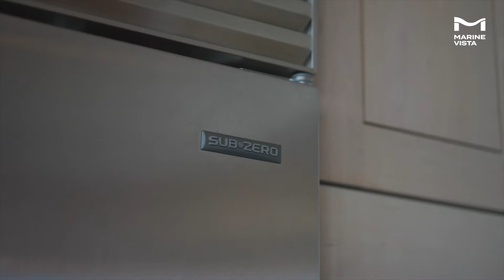14753 UPPER ROPER AVENUE, WHITE ROCK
Enjoy the ultra Stunning panoramic Ocean view. 5344sqft of west coast modern design home.